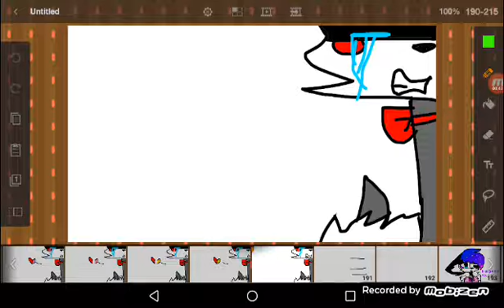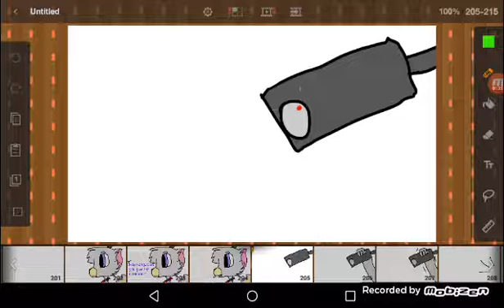Mangle x Foxy part 6.Gift for Fang the cute cat.💗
Lol is that youre oc fang?X`DDD